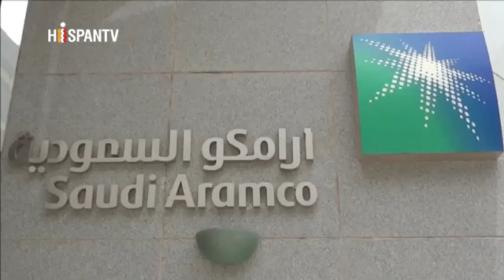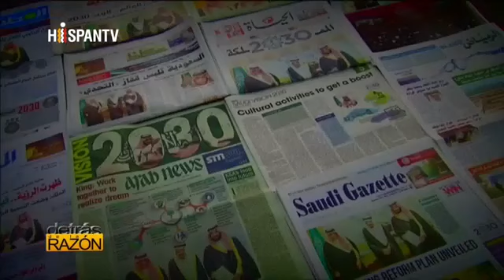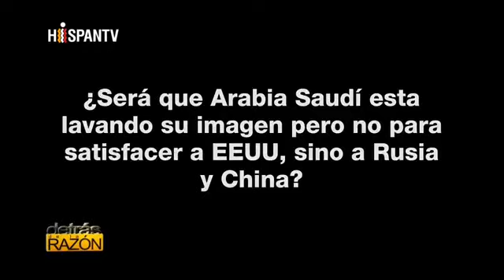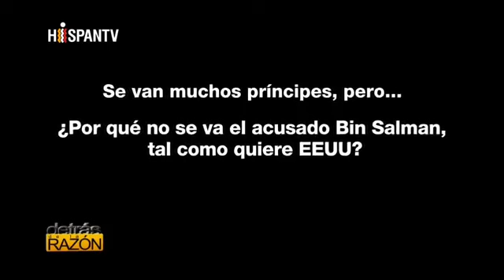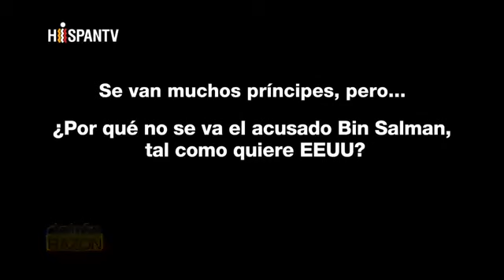2019 guerra mundial por petróleo rusia, eeuu, china y periodista descuartizado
Escuchemos lo que dicen los analistas sobre lo que se viene este 2019 focos rojos Arabia saudi